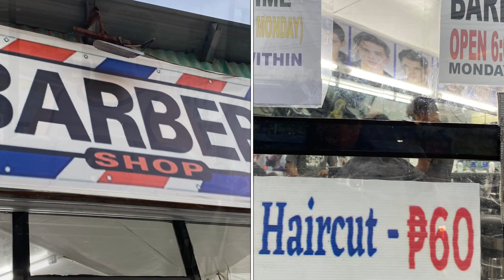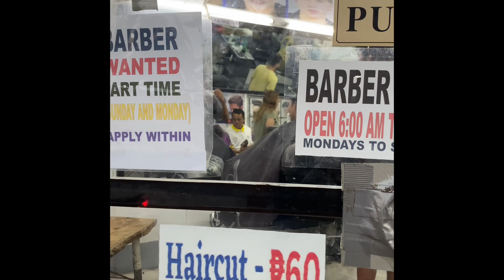A very cheap $1.10 haircut in Philippines